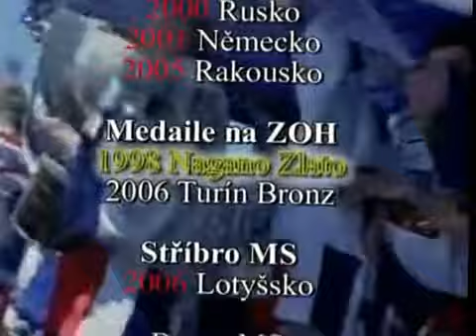Pocta Českým Hokejistům(Slavné Goly) vip.experti.cz/FACEBOOK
už to je rok. a pořát jsme nezapoměli. chudáci